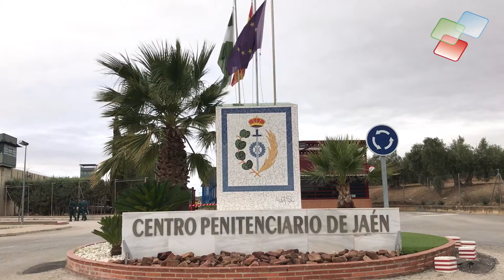Sindicatos se concentran en solidaridad en la cárcel de Jaén por Andrés Bólado